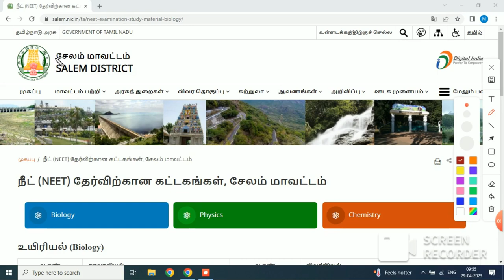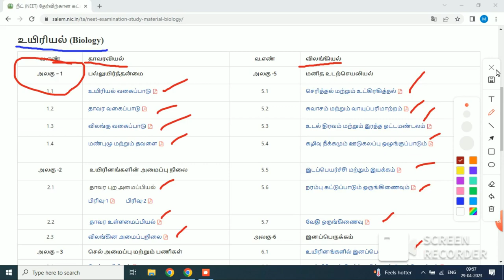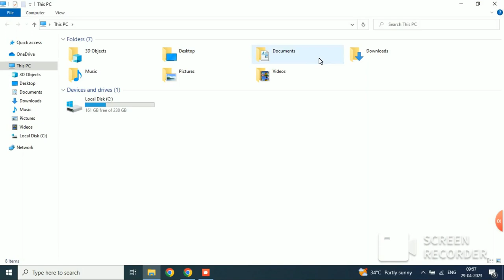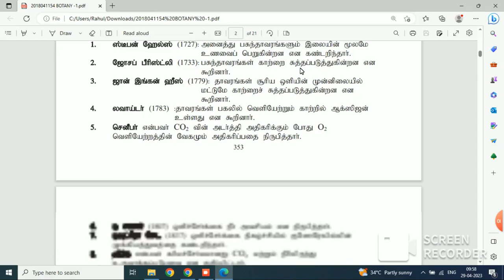NEET STUDY NOTES IN 7 DAYS